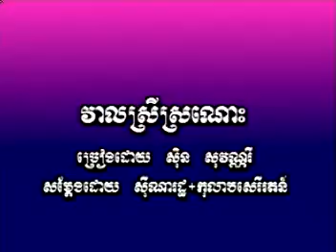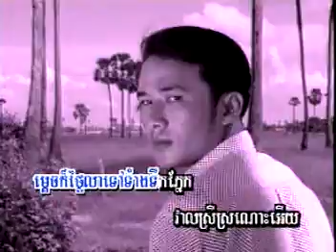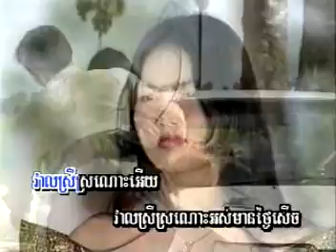វាលស្រីស្រណោះ ច្រៀងដោយ៖សុិន សុវណ្ណរី